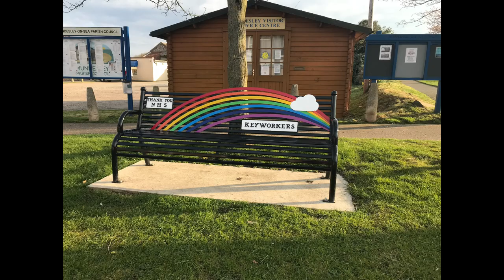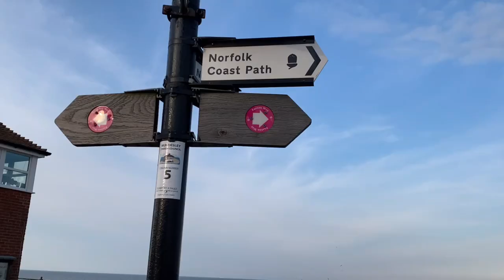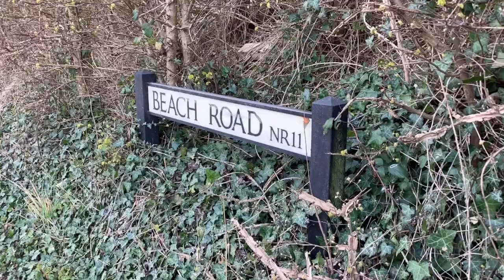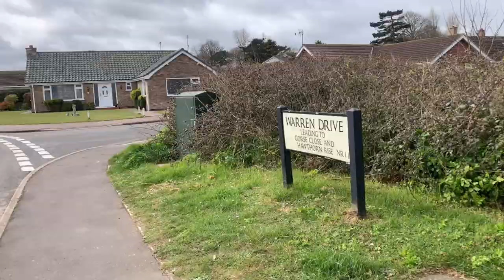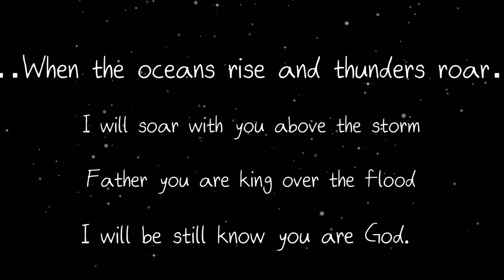Exploring Mundesley, Norfolk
Mundesley /ˈmʌndz.li/ is a coastal village and a civil parish in the English county of Norfolk. The village is 20.3 miles north-north east of Norwich, 7.3 miles south east of Cromer and 136 miles north east of London. The village lies 5.6 miles north-north east of the town of North Walsham.